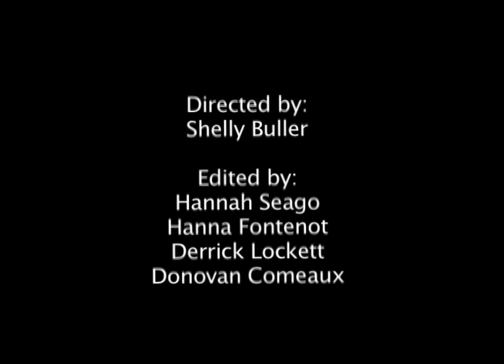LaGrange Senior Video 2013 "This Is How We Do It" Fan Video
Fan video of "This Is How We Do It" by Montell Jordan.